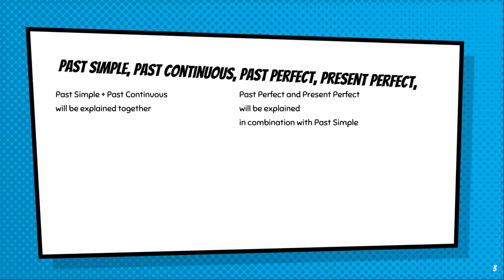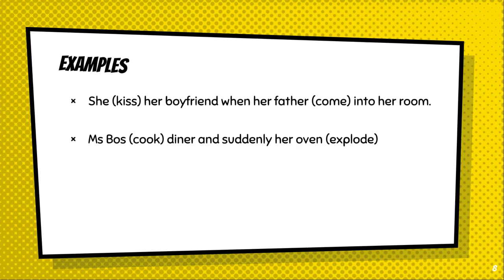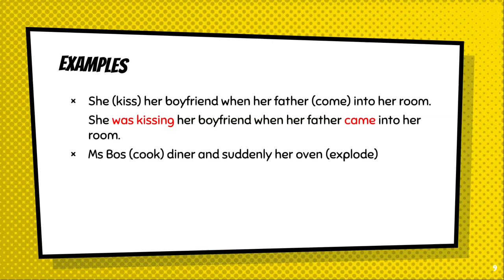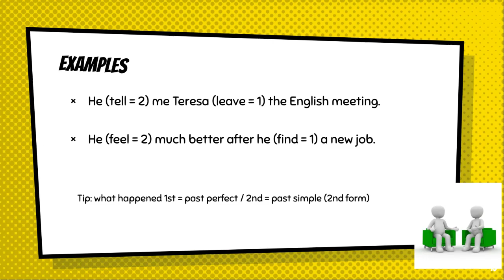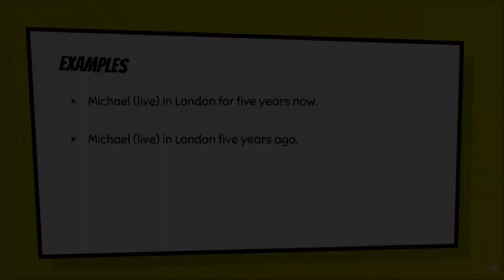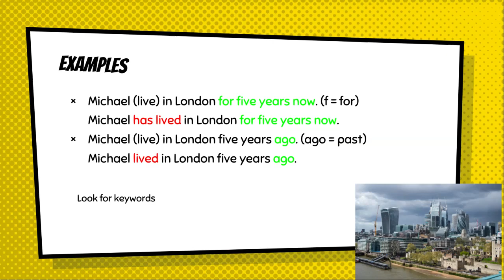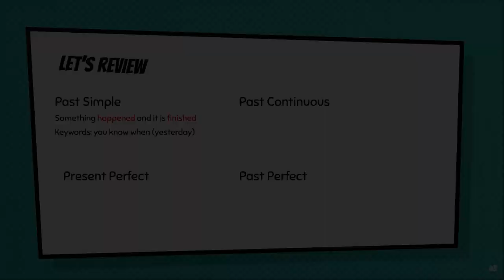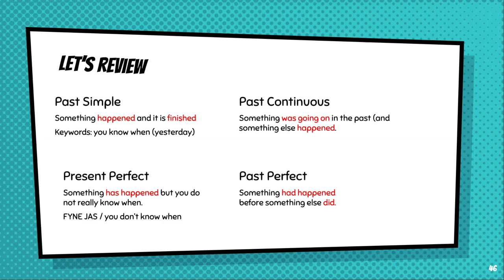3H/V Chapter 5, lesson 2 for 3VWO and lesson 3 for 3HAVO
Four tenses are explained, Past Simple; Past Continuous; Past Perfect and Present Perfect. All in one video? Yes!